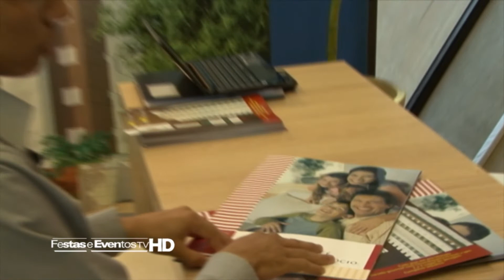EDIFICIO NEBRASKA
EDIFICIO NEBRASKA NOIVA FASHION 2010